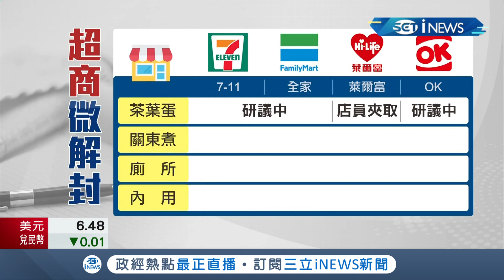"這3大速食店"不跟進微解封! 漢堡王.摩斯漢堡7/13則依照各縣市規定開放內用 超商能不能內用? 民眾籲不開放較安全 外送員盼能開放借廁所...│【台灣要聞。先知道】20210709│三立iNEWS